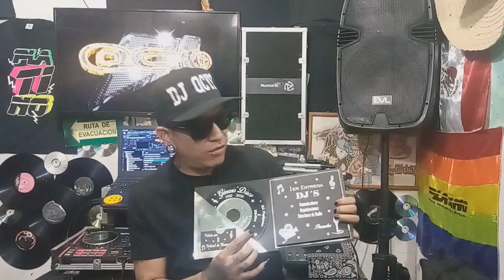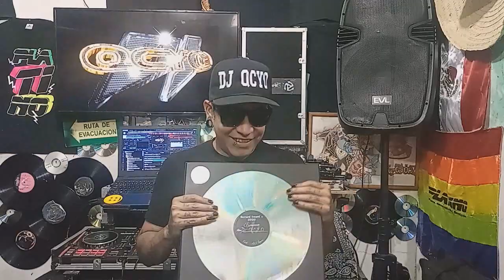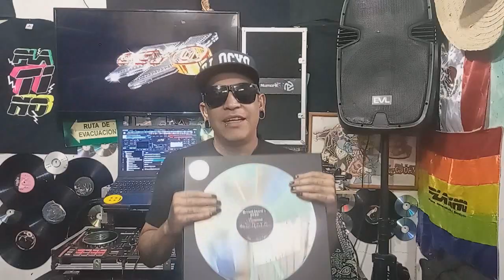ENTREGA DE 👍ROCONOSIMIENTOS A DJ MOVILES SONIDEROS EN LA DISCO GENESIS POR EL DIA DEL▶ DJ GDL🌇 2020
en guadalajara uvo una entrega por parte de la disco genesis a todos los dj moviles  sonideros locutores de radio por el dis internacional del dj esto fue enel 2020 antes de la pandemia